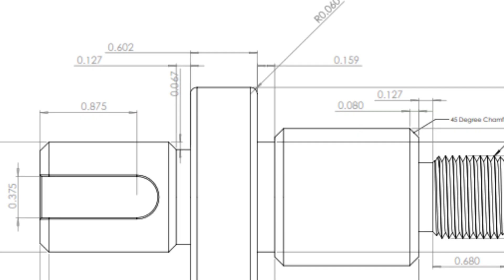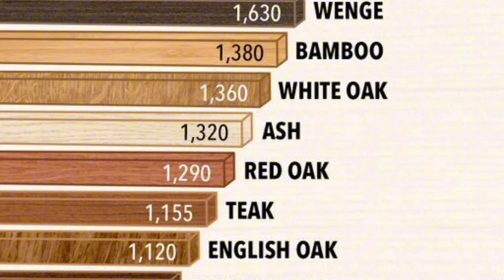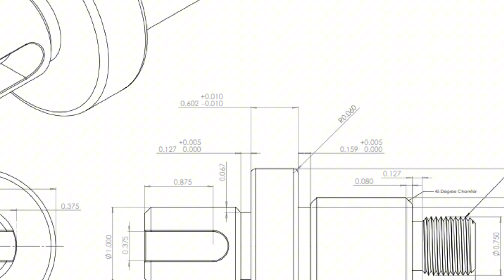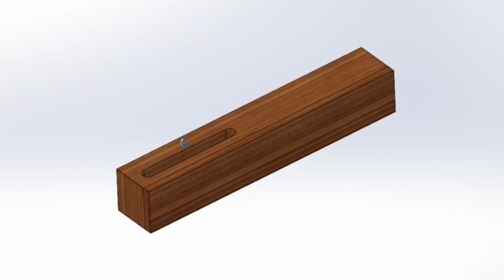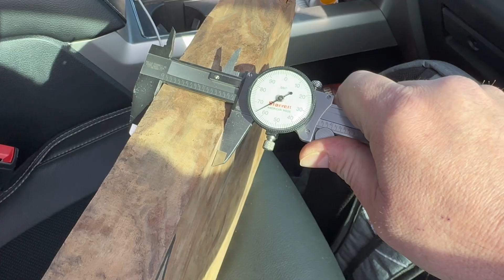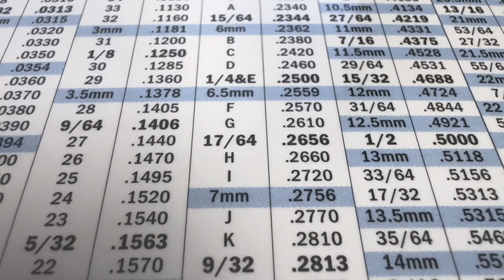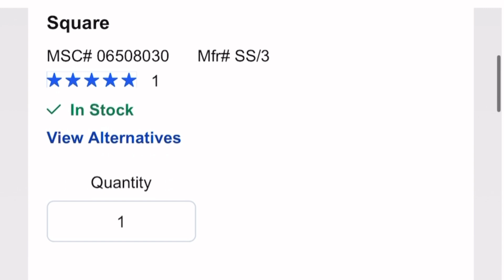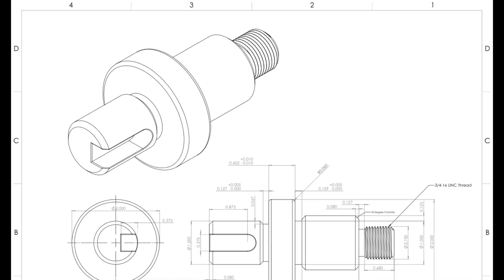Precision Machining for the DIY Woodworker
There is much more of a crossover between disciplines than you would initially think as a maker.  Woodworking has its own set of skills, but learning other ways of making can just simply make you better.

The journey of a maker is very personal one.  Someone who has chosen to be a woodworker may only work with that material without ever having the temptation to stray.  Another person may be a welder, a jewelry maker, ceramicist, glass blower, or even a machinist.  Machining or the process of cutting, shaping, or removing material from a workpiece using a machine tool, is becoming a lost art mostly because it is an intimidating process.  Not only does it seem really complicated, but there’s math involved with very explicit numbers to keep in mind at all times.  It requires a presence of mind and forethought with the aim of precision for the final result.  This means thinking in terms of measurements as small as the thickness of a human hair.  It’s often difficult to integrate critical thinking into a creative process, but if you stay with me until the end, I’ll explain how you can implement machinist thinking into your woodworking to improve your craftsmanship, make working with your tooling easier, and help you understand the materials you want to work with.

For those interested in checking out my complete guide of how to read dial calipers:

Chapters:

Intro 0:00
Materials, Feeds, and Speeds - 0:57
Accuracy and Deflection - 2:06
Tolerances 2:37
Depth of Cut 3:55
Machinist Tools for Woodworkers - 5:34
Uses for Calipers & Decimal Equivalents Charts - 5:39
Pre-Drilling Holes for Screws - 6:33
Scribing - 6:59
Reamers - 7:33
Machinist Squares for Cheap - 8:15
Summary - 8:47

Tools and Tooling Recommendations:

McMaster Carr may not tell you the brands they sell, but unless you want something specific they will provide you with some decent products:

MSC Industrial Supply is also a good place to find measurement tooling for all levels.  You don't have to buy Starrett to be accurate.  A lot of these squares are made by SPI or even "Value Collection" and they would be accurate enough for your precise woodworking.  Although it's an industrial supplier anyone can purchase.

Other tooling used in the video:

Makita LC1230 carbide saw (intended for metal but can cut wood too), see my video:

Makita LC1230 Amazon Listing -

Starrett Series 120 Dial Calipers - The version that I have doesn't exist anymore and the lower tier Starret calipers are made of plastic so I recommend these, but they are pricy for the average hobbyist.